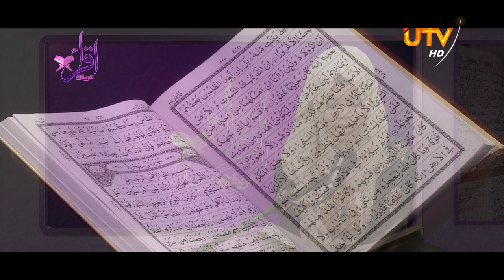UTV Qirath Competition - 2021 | Fathima Ishka Safry